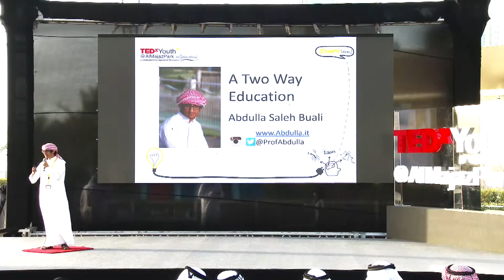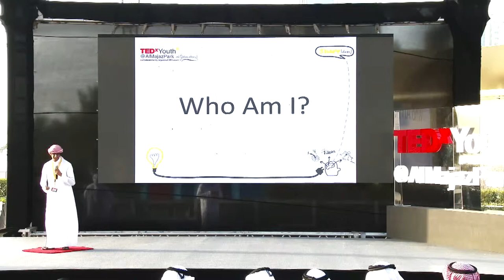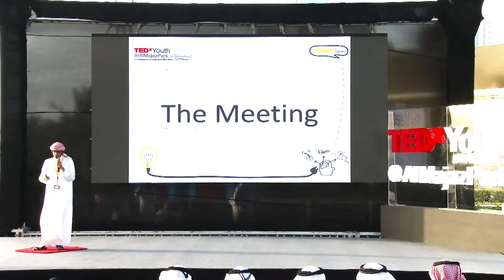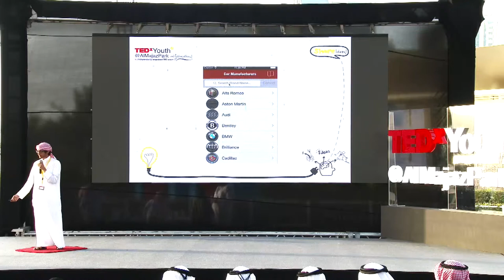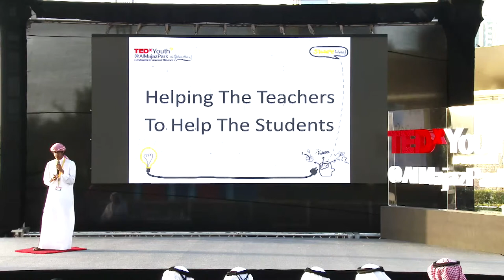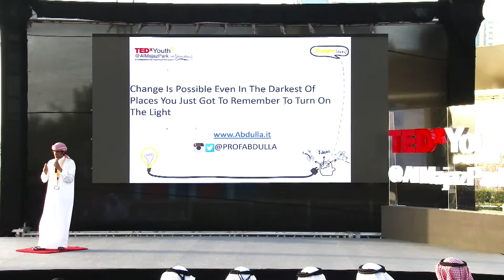180 Degree | Abdulla Bu Ali | TEDxYouth@AlMajazPark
Abdulla Bu Ali's Speech about how education changed his life.

Abdulla, a 19 year old student that studies in university and teaches people too.